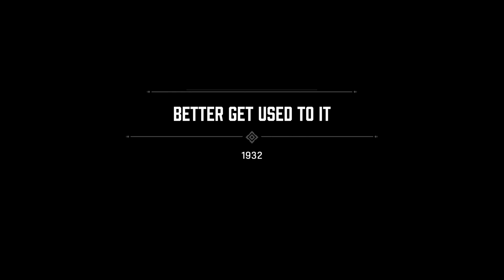MAFIA DEFINITIVE EDITION Walkthrough Gameplay Part 2- SARAH(PS4) (No Commentary)